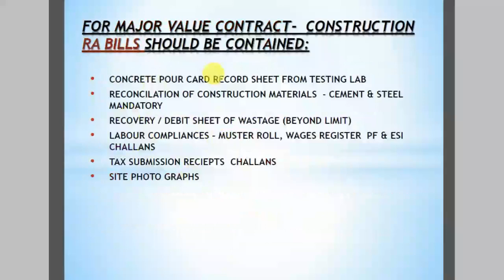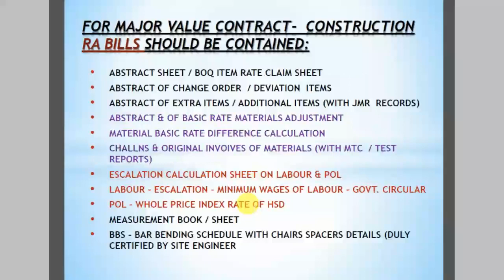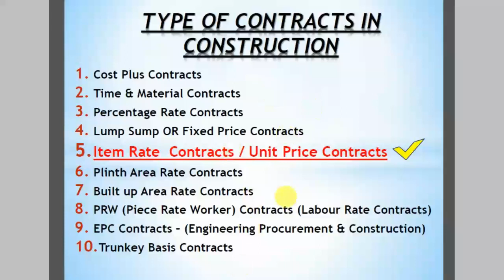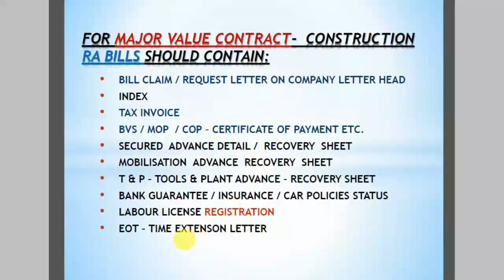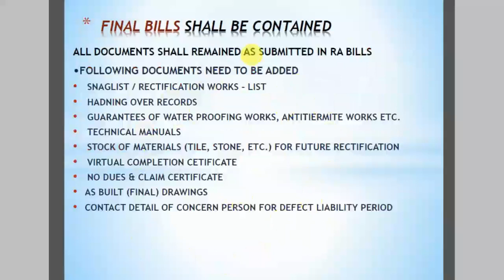Construction Final Bill Procedure Stage 3 - For Normal & Major Value Projects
Dear Friends,

In This Video i have explained about the Final Bill Process of construction bills procedure and Final Bill process of Normal  and Major Value Construction Bills of Item Rate Contracts.

How to Make Construction Bills
Process of Construction Bills

Type of Construction Bills
What is RA Bill
What is Final Bill
What is RA Bill in Construction
What is Final Bill in Construction
What is Abstract Sheet in Bills

I would request you also you can watch the following additional link for better explanation & under standing of this video :